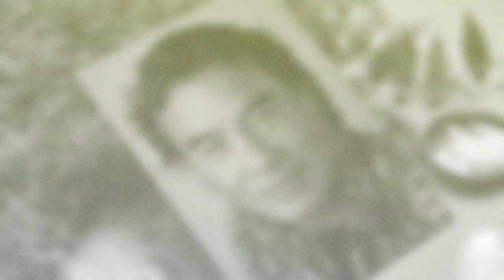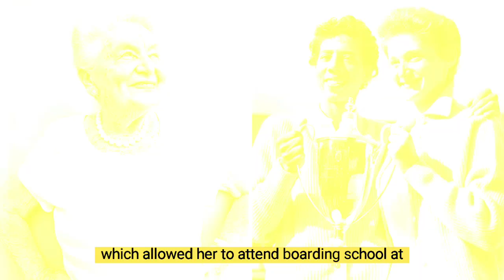Most Rememberable famous celebrities who died today on 14th August 2023! Actors died today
Let us take a moment to reflect on their extraordinary lives and the profound impact they've had on the world. Share your thoughts and memories in the comments below, and let's cherish their legacy together.

celebrity deaths
celebrity deaths august 2023
died today
people who died today
recent deaths of celebrities